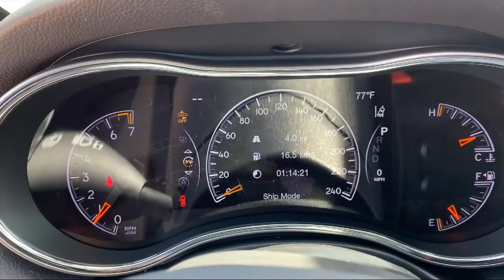2021 Jeep Grand Cherokee 80th Anniversary Elk Grove Sacramento Roseville Folsom Rocklin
2021 Jeep Grand Cherokee 80th Anniversary Stock Number: 63650D Vin:1C4RJFBG3MC621271.

8575 Laguna Grove Dr.